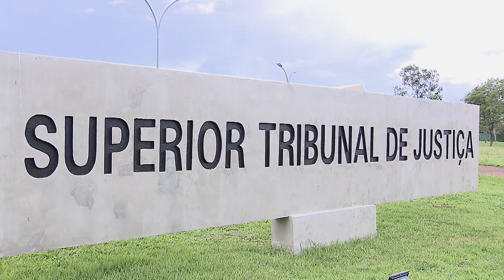STJ suspende imissão na posse e mantém imóvel com idosas que discutem propriedade na Justiça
Duas idosas de Mato Grosso Sul poderão permanecer no imóvel em que residem há mais de 40 anos, objeto de disputa com a Caixa Econômica Federal (CEF), até que a questão seja decidida definitivamente. A presidente do Superior Tribunal de Justiça (STJ), ministra Maria Thereza de Assis Moura, constatou a possibilidade de dano irreparável caso a ordem de imissão na posse fosse cumprida, bem como a necessidade de se resguardar o resultado útil de futura manifestação do STJ.
O imóvel teve a propriedade consolidada em procedimento extrajudicial realizado pela CEF, e acabou arrematado junto à instituição financeira por uma empresa. A compradora ajuizou ação de imissão na posse, a qual foi julgada procedente. Paralelamente, na Justiça Federal sul-mato-grossense, as idosas questionaram a execução extrajudicial, buscando anular todo o procedimento.